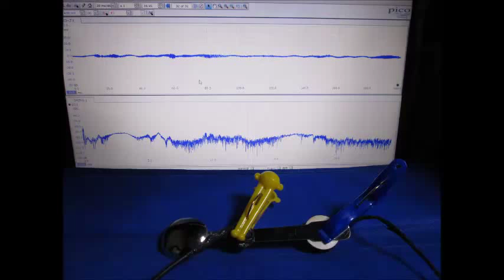対象物の音響特性を利用した「表面検査技術」 Ultrasound ‹measurement and analysis›